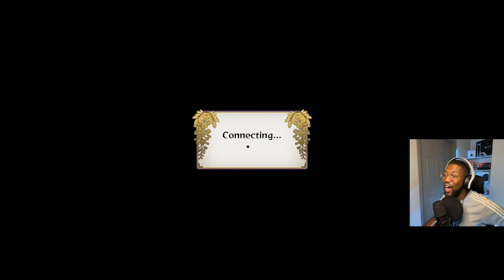Should You Change You Main In Demon Slayer? | Demon Slayer Hinokami Chronicles RANKED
I was doubting my boy Inosuke so I went into Ranked and to see ow my main faired against other people's main and here's what happened! Inosuke is my favorite Demon Slayer and I really don't want to give him up!